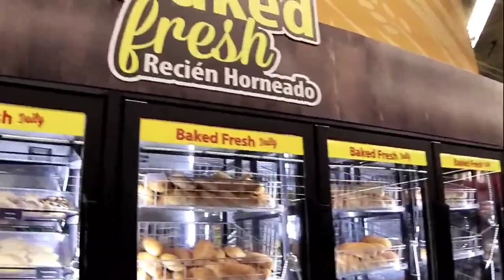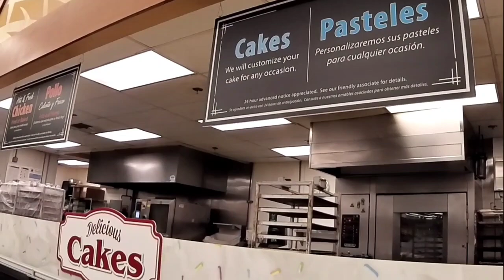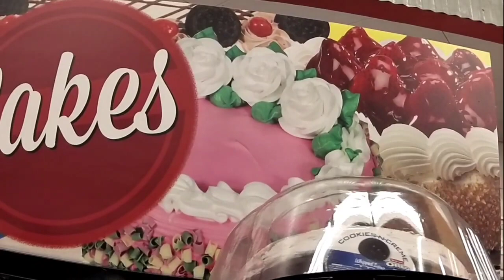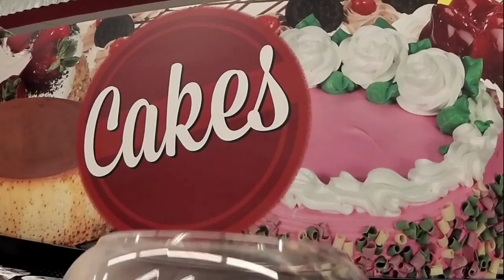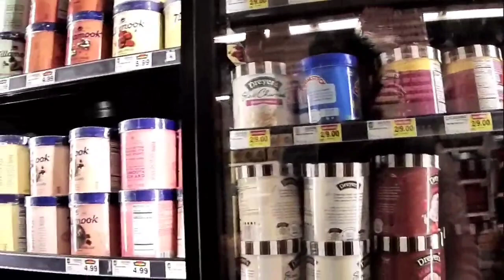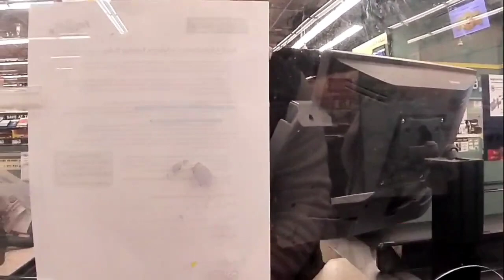FOOD 4 LESS SAN DIEGO CALIFORNIA 2023